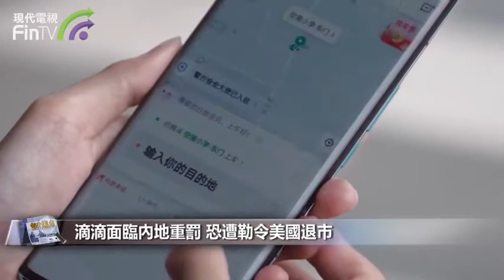【財經速遞】滴滴面臨內地重罰 恐遭勒令美國退市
【財經速遞】滴滴出行上市後不足一周便深陷監管危機﹗彭博社引述知情人士透露，中國監管機構正在考慮給予滴滴公司嚴厲、有可能是前所未有的處罰。

消息人士指，滴滴由於無視監管方對數據安全的憂慮，貿然赴美上市，或將面臨嚴厲、甚至是前無未有的處罰措施，內容包括罰款、叫停部分業務、引入國資，更嚴重時或會勒令其從美股退市。被問及滴滴為何不聽勸告時，知情人士僅說：「你永遠叫不醒一個裝睡的人。」

內地網信辦、國家安全部、自然資源部、交通運輸部、稅務總局等7個部門上周進駐滴滴總部，開展網絡安全審查。彭博引述消息人士稱，滴滴無視監管層顧慮的信息安全問題，徑自赴美上市的行為，或將為它帶來破天荒的責罰，有可能較阿里巴巴(09988.HK)28億美元(182億人民幣)的反壟斷重罰還要嚴厲。不過，有關討論仍處於初步階段，詳情尚未清晰。

知情人士表示，中國監管機構很大程度上支持滴滴上市計畫，惟亦至少在今年4月份，即滴滴上市前夕，表達過其對數據安全做法的憂慮。其中一點擔憂是，滴滴暴露了政府官員乘坐出租車的出行數據。

報道指，監管層曾敦促滴滴在上市前確保數據安全，又建議將上市地轉移至香港或內地以降低風險，不過，未有明令禁止赴美掛牌，因為他們認為滴滴能夠理解官方指示。

滴滴於6月30日在紐交所掛牌上市，股票代碼為"DIDI"。滴滴發行價定為14美元，發行3.17億股ADS，比原計劃的2.88億股多10%。以發行價計算，滴滴IPO的估值超過670億美元。